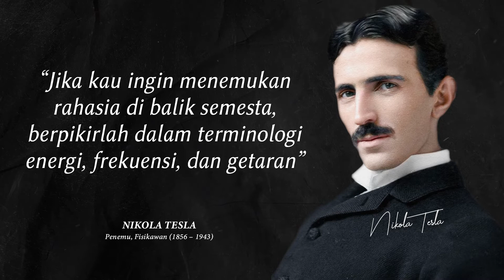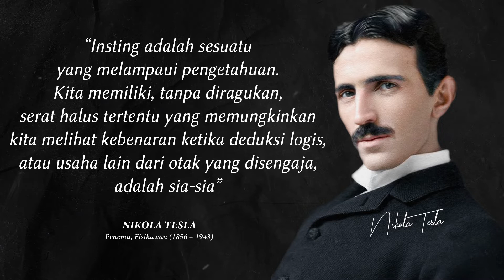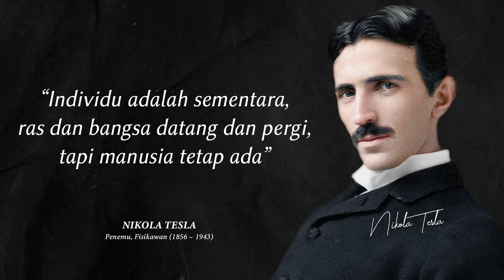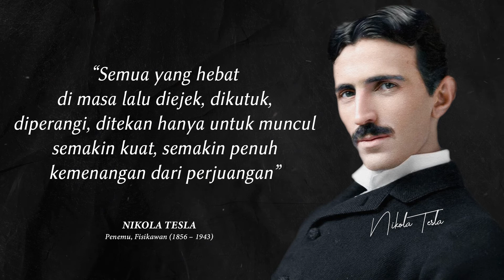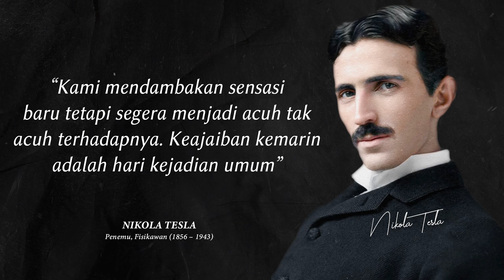Kata Sukses dan Nasehat dari Nikola Tesla - Penemu Listrik Arus bolak balik.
Nikola Tesla (10 Juli 1856 – 7 Januari 1943)
adalah seorang penemu, fisikawan, teknisi mekanik, dan teknisi listrik berkebangsaan Serbia-Amerika.
Ia terkenal berkat kontribusinya dalam mendesain sistem kelistrikan arus bolak-balik

Lahir dan dibesarkan di Kekaisaran Austria,
Tesla menyelesaikan pendidikannya dalam bidang teknik dan fisika pada tahun 1870-an.
Ia sempat bekerja di bidang telefoni pada awal 1880-an dan di Continental Edison dalam bidang industri tenaga listrik.
Ia pindah ke Amerika Serikat pada 1884 dan menjadi warga negara di sana. Ia sempat bekerja di Edison Machine Works di Kota New York,
lalu memutuskan untuk keluar. Dengan bantuan rekannya untuk pembiayaan dan pemasaran ide-idenya,
Tesla mendirikan laboratorium di New York untuk mengembangkan berbagai peralatan kayu dan mekanik.
Motor induksi dan arus bolak-balik buatannya, dan paten sistem polifasa bolak-baliknya dilisensikan oleh Westinghouse Electric Corporation pada tahun 1888.

Tesla mencoba untuk mengembangkan penemuan yang dapat dipatenkan dan dipasarkan.
Tesla melakukan berbagai eksperimen dengan osilator, tabung lucutan listrik, dan sinar-x.

Pada tahun 1890-an, Tesla mencoba untuk mengembangkan penerangan nirkabel dan distribusi tenaga listrik
nirkabel dalam percobaan tenaga berfrekuensi tinggi di New York dan Colorado Springs. Pada tahun 1893,
ia mengatakan bahwa memungkinkan untuk melakukan komunikasi nirkabel dengan alat buatannya.
Tesla mencoba untuk membuatnya menjadi nyata dalam proyek Wardenclyffe Tower,
sebuah pemancar tenaga dan komunikasi nirkabel antarbenua, tetapi ia kehabisan dana sebelum sempat menyelesaikannya.[8]

Tesla meninggal di Kota New York pada Januari 1943.[9] Hasil karyanya tidak terealisasikan setelah ia meninggal.
Namun pada tahun 1960, Konferensi Umum mengenai Berat dan Ukuran menamai satuan internasional dari densitas fluks magnetik dengan nama
"tesla" untuk menghormati jasanya.[10] Namanya mulai bangkit kembali sejak tahun 1990-an.
Orang Amerika Serikat kelahiran Kroasia ini dikenang berkat penemuan mekanisme arus bolak-balik (AC)
dalam bidang kelistrikan dan prediksi jeniusnya tentang dunia nirkabel. Kini orang-orang melihat namanya ada di mana-mana:
sebagai Satuan Internasional dari intensitas magnet, dan merek dagang perusahaan mobil listrik, Tesla,